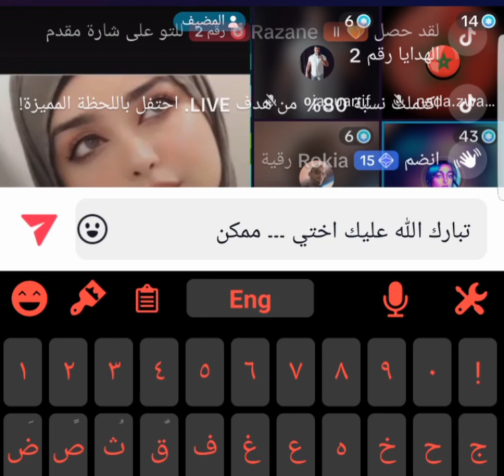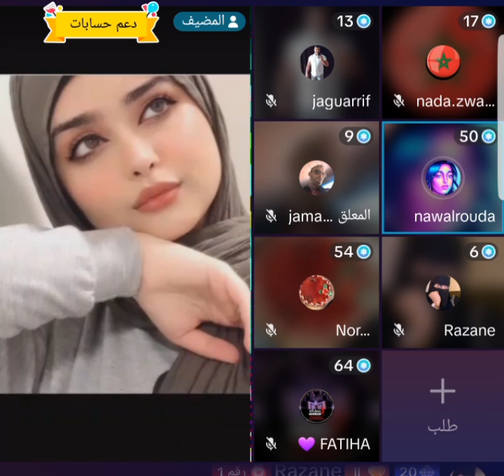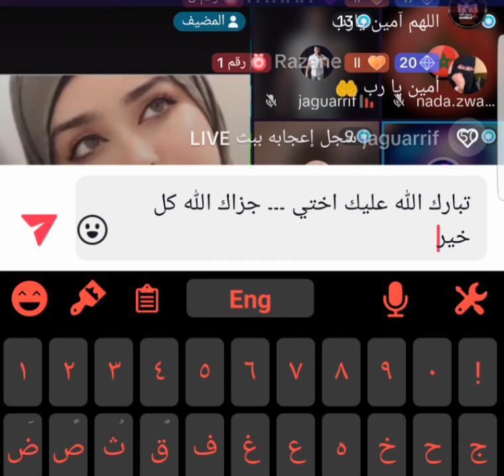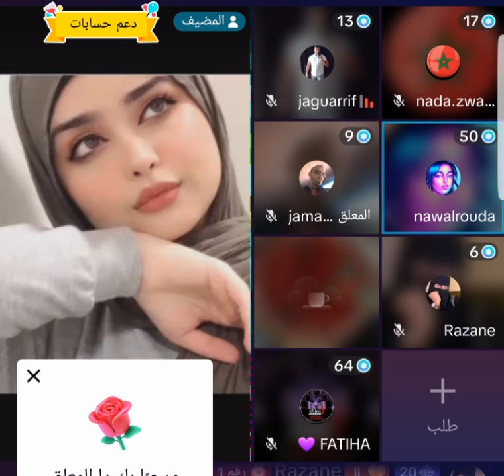اجمل دعاء تردده فتاة مغربية۔۔جزاه الله كل خير۔۔۔دعاء فيه راحة نفسية۔۔